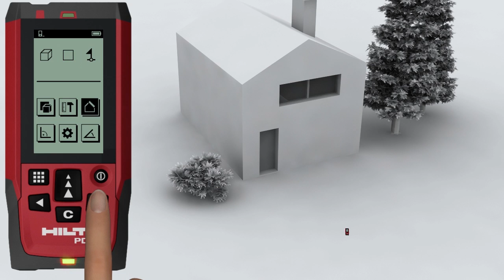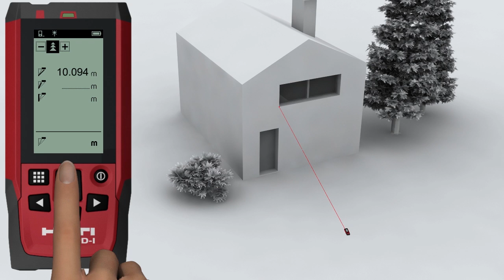HOW TO use the Pythagoras functions on the Hilti PD-I laser distance measurer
How to easily use the Hilti PD-I laser distance measurer to find a distance when direct measurement is not possible.